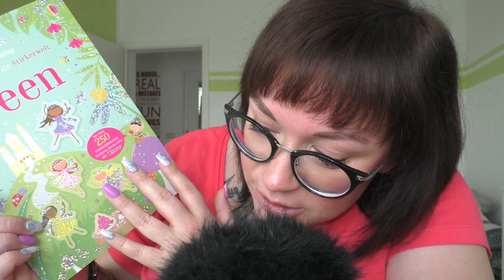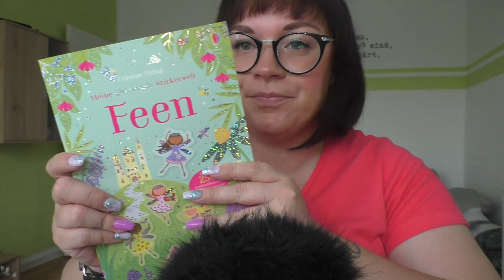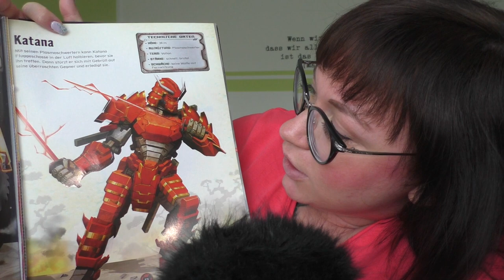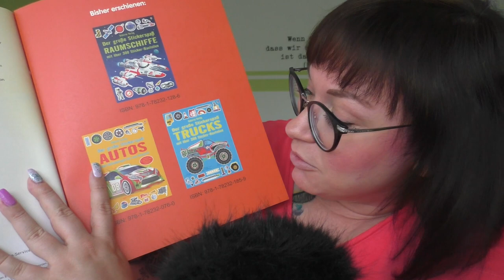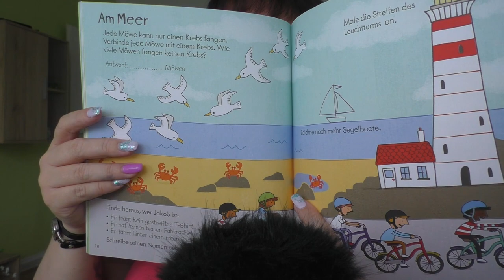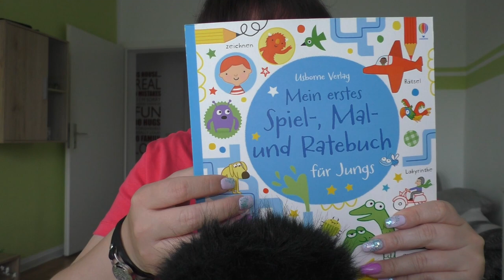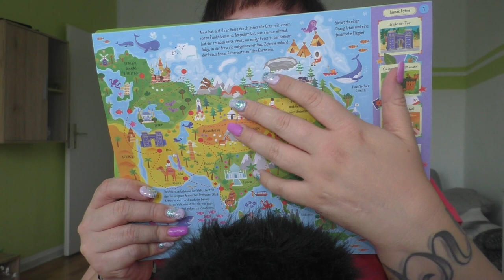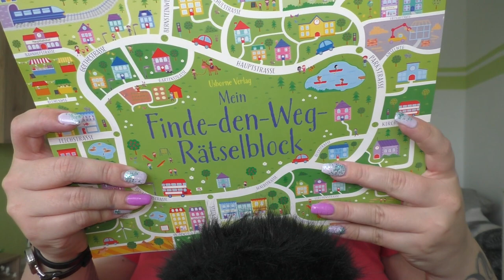Kinderbücher zur Beschäftigung | ASMR German Deutsch | Frau Farbenfroh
Ich habe mich das erste Mal an ASMR versucht. Ich bin sehr auf euer Feedback gespannt.

Stickerspaß Roboter
Stickerwelt Feen
Mein erstes Spiel-, Mal- und Ratebuch
Finde-den-Weg Rätselblock

Wenn ihr uns etwas zuschicken möchtet, dann bitte an diese Adresse:

Julia Ressel
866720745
Packstation 113
02906 Niesky